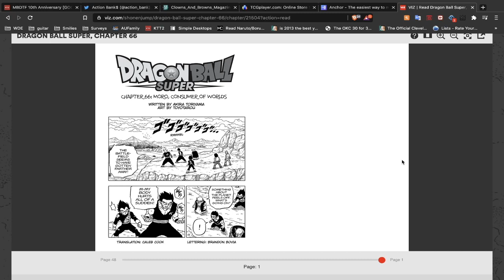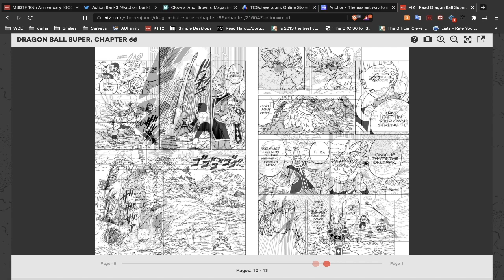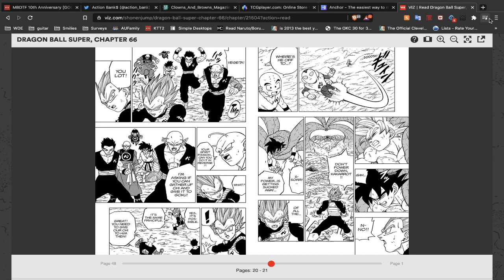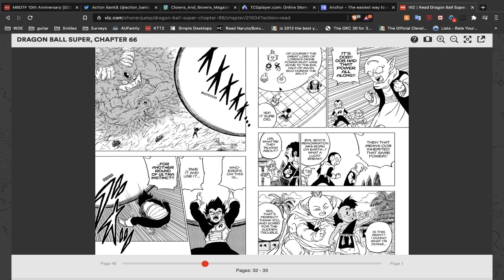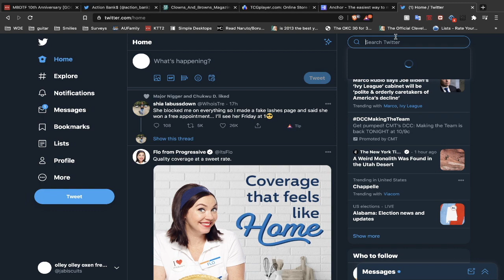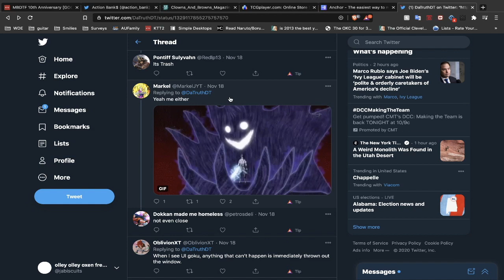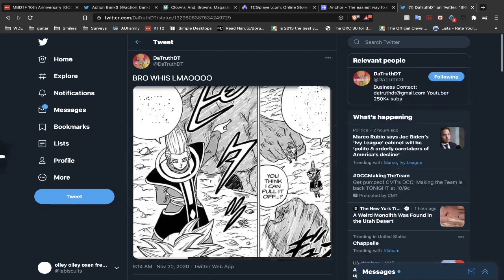[DBS] TOYOTARO REDEEMED...EVERYTHING! | Dragon Ball Super Ch. 66 Thots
THE reaction starts at 06:44

Podcast title: The Telesis, A Societal Podcast